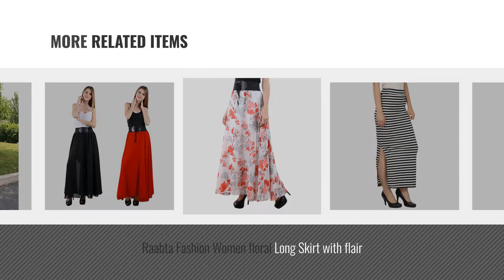Top 10 Raabta Fashion Skirts [2018]: Raabta Black Skirt with Belt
Top 10 Raabta Fashion Skirts [2018]

Raabta Black Skirt with Belt by Raabta Fashion

Raabta Black with Multicolor Cape Long Dress by Raabta Fashion

White with Red Floral Long Skirt by Raabta Fashion

Raabta Black And white Strip Skirt by Raabta Fashion

Raabta Fashion Women Long Skirt with Belt by Raabta Fashion

Raabta Fashion Women floral Long Skirt with flair by Raabta Fashion

Raabta Fashion Women Long Skirt with Belt Pack of 2 by Raabta Fashion